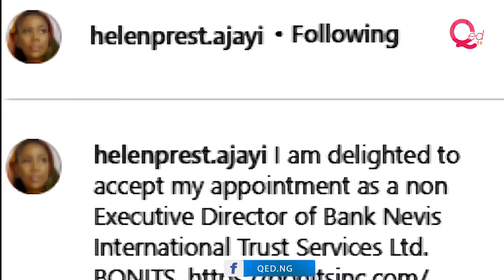Helen Prest-Ajayi gets international investment company appointment